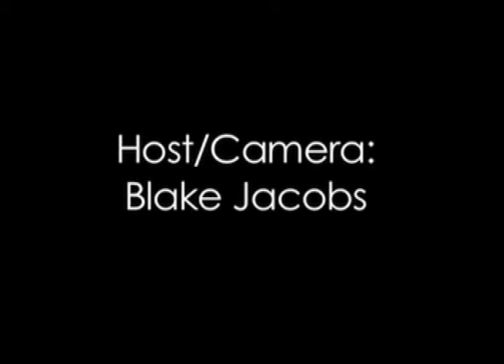See Blake Run - Ep 9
In this episode Blake and special guest Tricia Walsh Smith talk young people, psychics, and YouTube.

Host: Blake Jacobs

Editor: Michael Lucid